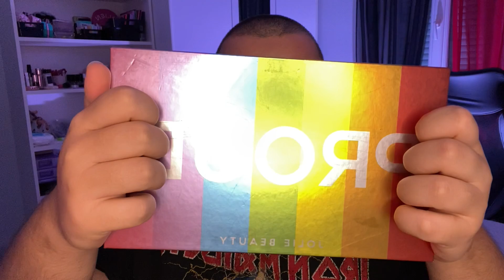🌈 ASMR fr MULTI DÉCLENCHEURS : Les arcs-en-ciel t'endorment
Oui, j'aime les arc-en-ciel 🏳️‍🌈

D’abord, l’ASMR, kécécé ?
C'est l'acronyme de "Autonomous Sensory Meridian Response", traduit "réponse autonome sensorielle culminante"
C'est quand ton cerveau réagit à des bruits, des visuels. Cette réaction te détend et peut t'endormir.
Sur ma chaîne, je m’occupe de 90% du travail. Je te déclenche et toi, tu dors. Ça te va ?
Parfait ! ✨

Planning de sortie possible de vidéos :
- Mercredi
- Vendredi
- Samedi

Bonne nuit 💤